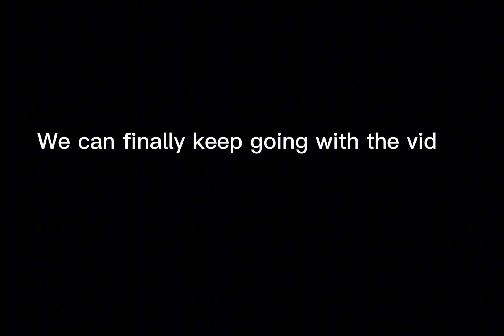SHOWCASING MINI FNAF CHARACTERS!